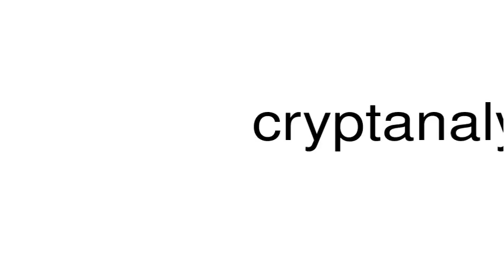How to pronounce cryptanalyst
This is a satire channel. This is a satire channel. How to pronounce the word cryptanalyst.